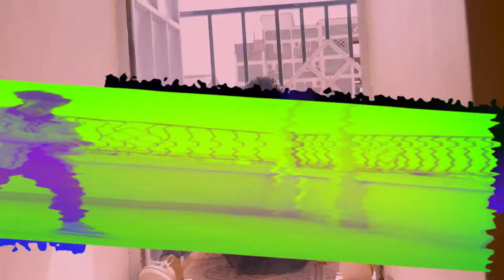GUVANA - UJANA NI MOSHI (official visualizer)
A thumping rap tune serenading youthful vibes.